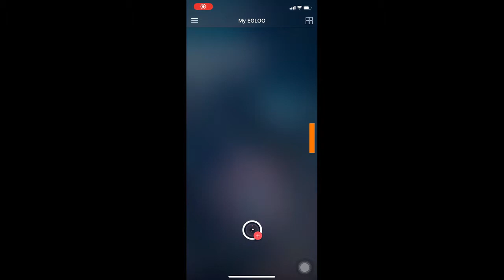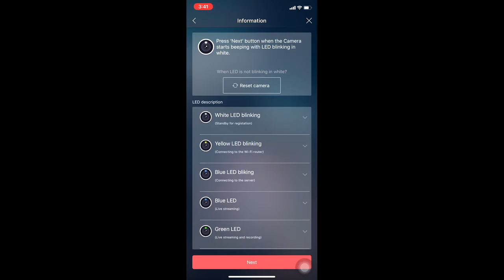How to install EGLOO Camera on the App